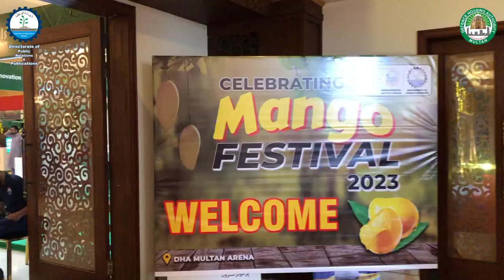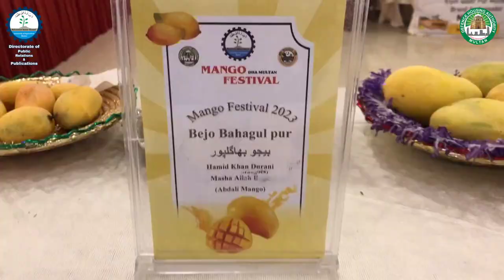Mango Festival 2023 | Day 1 Event Highlights | MNS University of Agriculture Multan | DHA Multan